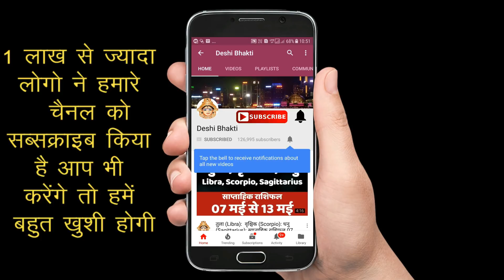Vrishabha Rashi: वृषभ के लिए सबसे उपयुक्त व्यवसाय और नौकरी . Taurus Career